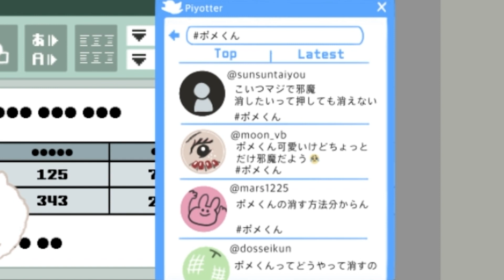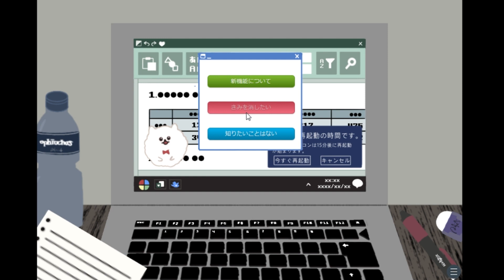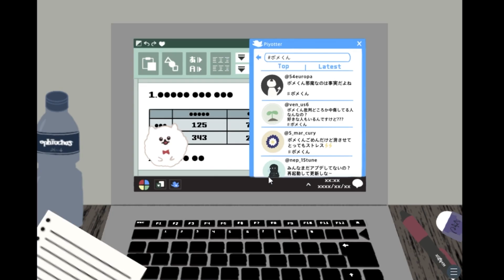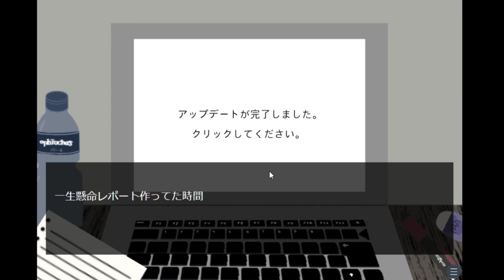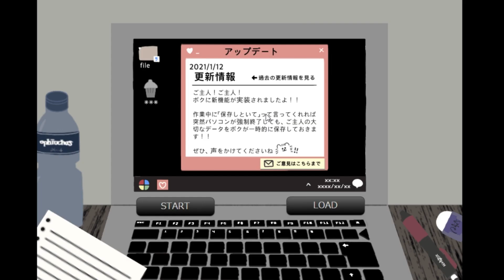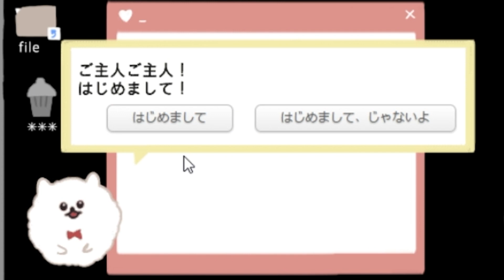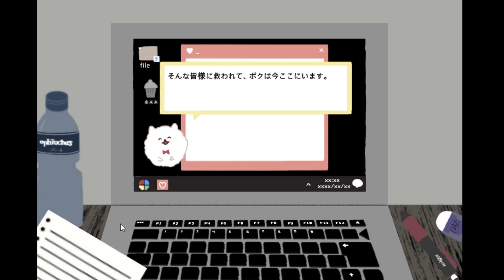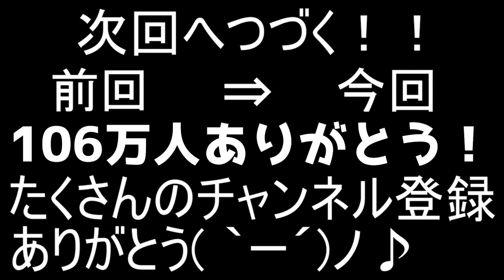朝起きたらパソコンにウイルスが入ってました。【ころん】すとぷり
終わったわ。おつかれ。

・魔王魂様
・Epidemicsound様
・騒音のない世界様
・DOVA-SYNDOROME様
・龍的交響楽様
・MusMus様